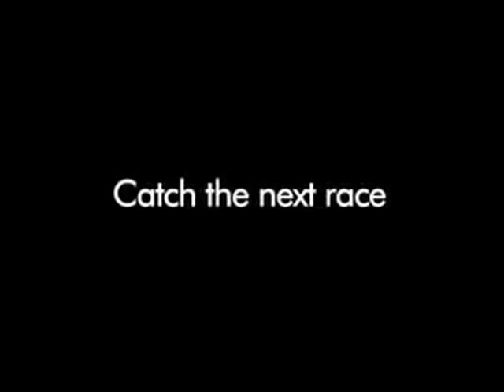A1GP 2008 - Shanghai Friday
Video from Friday in Shanghai.